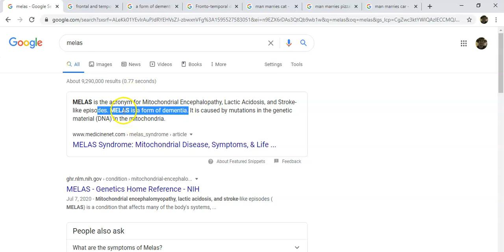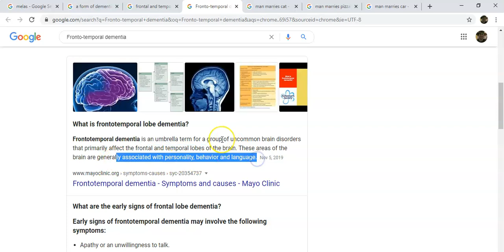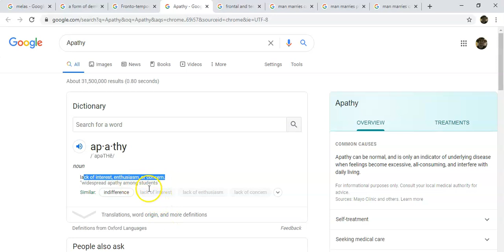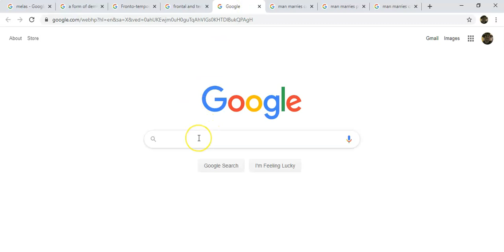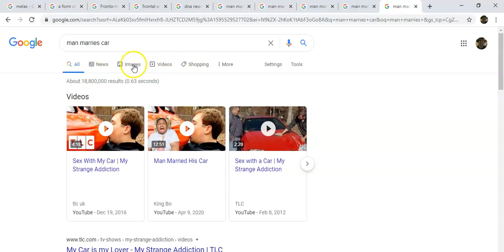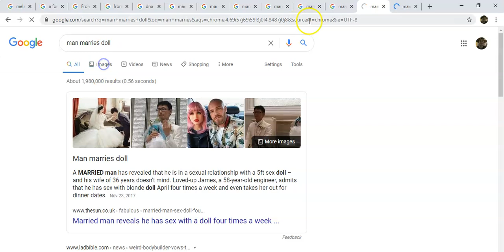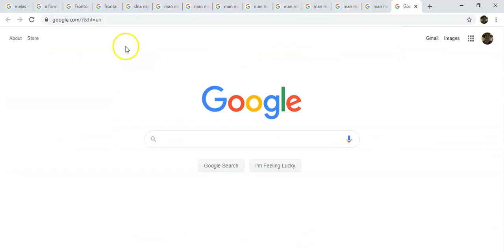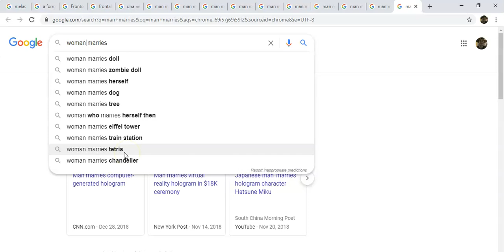part 3 Exotic DEMENTIA; destruction of reason; example, when man marries anything other than woman.